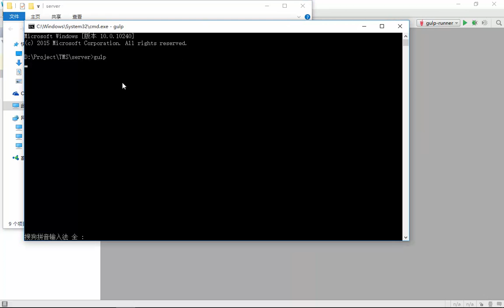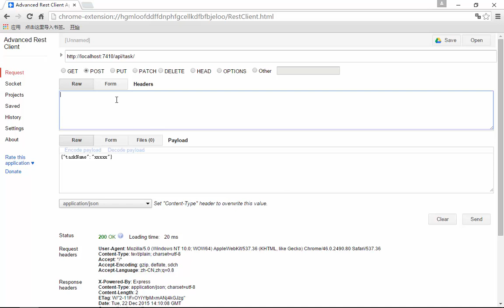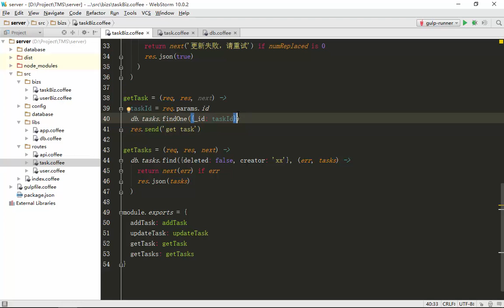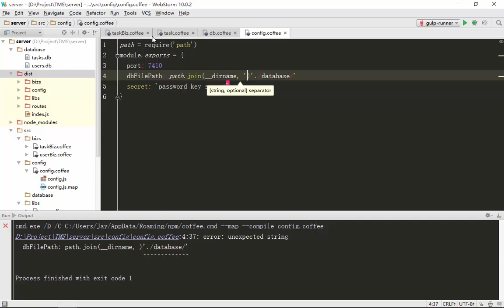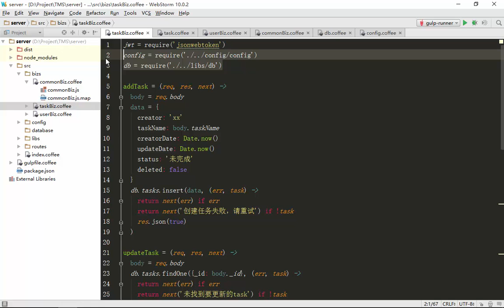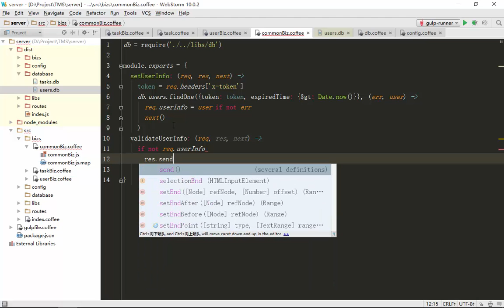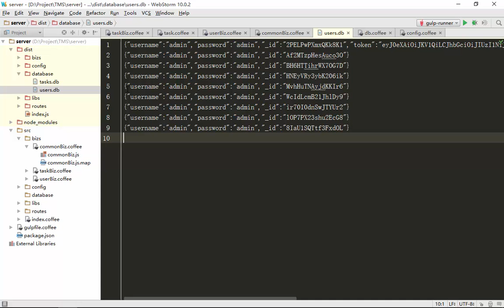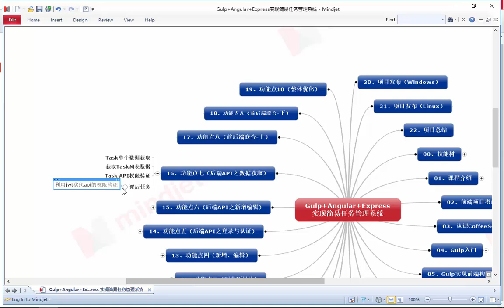Gulp+Angular+Express实现简易任务管理系统16 功能点七（后端API之数据获取）